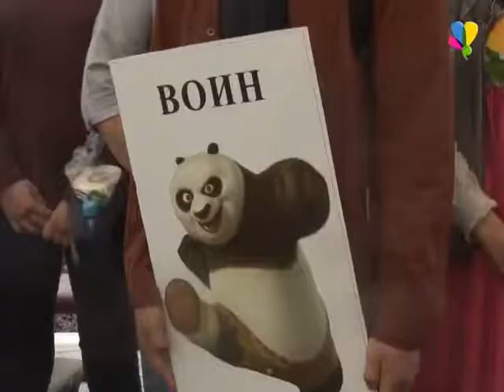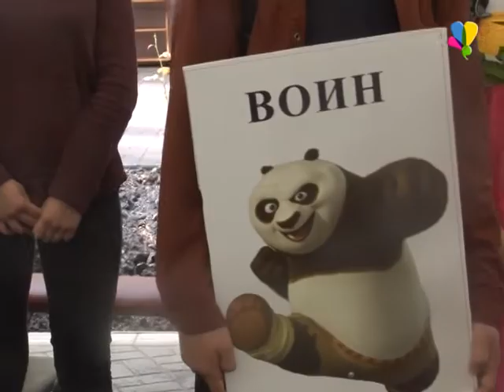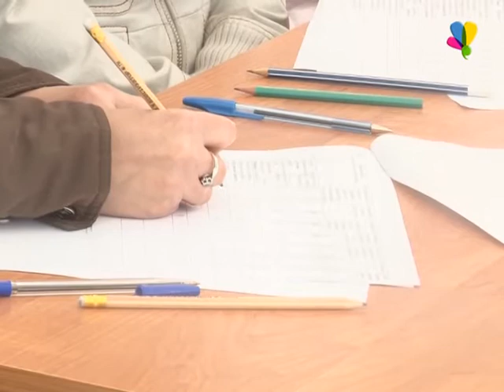Соколята – за чистоту окружающей среды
Лето – пора отдыха и веселого времяпрепровождения. Ежегодно лагерь «Космос» собирает ребят из других областных лагерей для проведения массовых фестивалей. В Год экологии фестиваль «Любимый сердцу уголок» носил тематический и весьма актуальный характер. Все подробности в нашем сюжете.